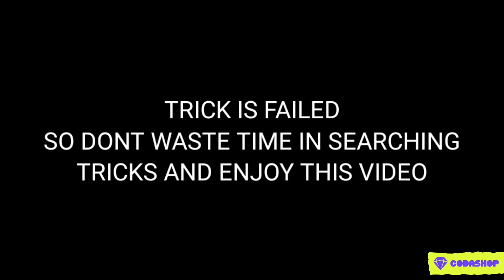'New' Breach and Break Draw in Cod Mobile | Cod Mobile Lucky Draw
hi guys it's your cool friend bunny
In this video, I will show you the Breach and Break Draw which is recently launched in cod mobile

▬▬▬▬▬▬▬▬▬ CODASHOP ▬▬▬▬▬▬▬▬▬

Cod Mobile
in-game name - BunnySank_YT
So if you want to add me then send me a Friend Request
But before adding me make sure to join the Stream and Enjoy
{ Streaming Days - Friday, Saturday, Sunday }

Myself
Name - Suraj
Age - 19 or I don't think you want to know anything else lol

Device - IPAD 8th Generation, 128 GB

Editing apps
thumbnail - 1. Picsart, 2. lightroom, 3. snapseed, 4. PS CC
video - Lumafusion, Kinemaster

                       SONGS
             ( used in this video )